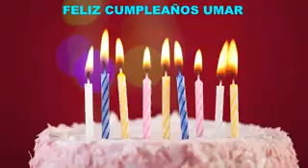Umar.Birthday 24=11=1967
Best Wishiss